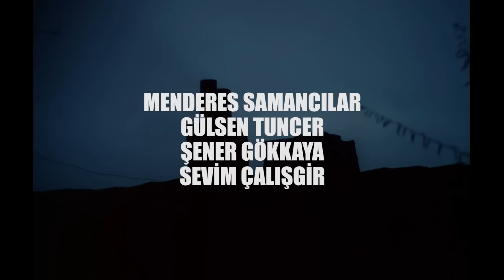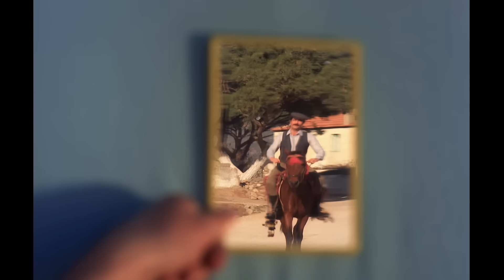Uzun Bir Gece | FULL HD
Daha bir çocuk olan Gülsüm, kendinden yaşça büyük komşusu Selman’a âşıktır. Ancak Selman, başka bir kadınla evlenir ve bir çocuğu olur.

Bu süreçte Gülsüm büyür ve Selman’ın dikkatini çeker. Aralarında bir ilişki başlar. Bunu fark eden Gülsüm’ün annesi kızını başka bir köye gönderir. Burada Gülsüm nişanlanır ve evlenir. Ne var ki Selman’ı bir türlü unutamaz. Gülsüm, Selman’la yeniden beraber olmanın bir yolunu bulacaktır.

Oyuncular: Hülya Avşar, Aytaç Arman, Menderes Samancılar, Sevim Çalışgir, Gülsen Tuncer, Yaman Okay, Selçuk Uluergüven, Şener Kökkaya, Savaş Ustay

 Yönetmen: Süreyya Duru
 Senaryo: Macit Koper
 Yapımcı: Süreyya Duru